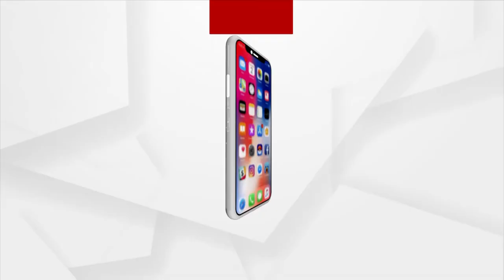ରାଷ୍ଟ୍ରରକ୍ଷା ସମର୍ପଣ ପର୍ବରେ ପ୍ରଧାନମନ୍ତ୍ରୀ ମୋଦିଙ୍କ ଉଦବୋଧନ।